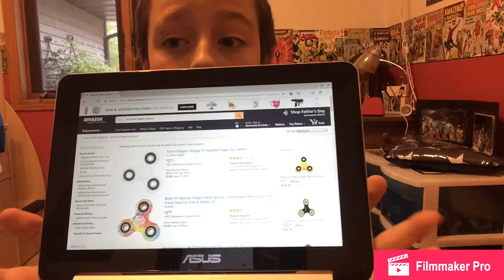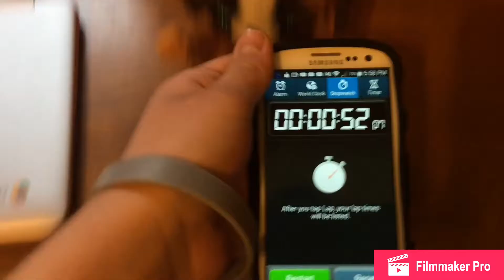Tri Fidget blade Spinner Review